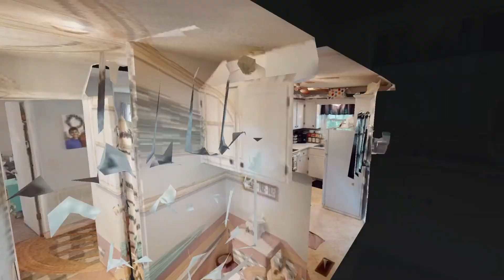812 North Jefferson St Princeton KY 42445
812 North Jefferson St Princeton KY 42445 | Lauren Hawkins

812 North Jefferson St Princeton KY 42445 | Lauren Hawkins

812 North Jefferson St Princeton KY 42445 | Lauren Hawkins